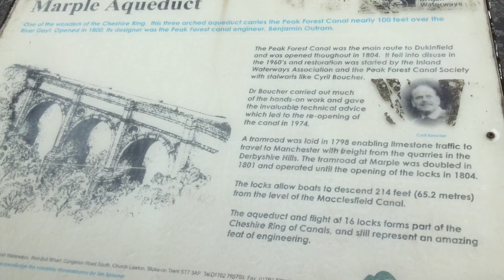Peak Forest Canal and Goyt Valley 7 Miles 1 May 2016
*Romiley*: apologise for mistake!
7 miles walk, in the rain, along the Peak Forest canal near Romiley. The rain poncho that I wore proved very useful. I picked some wild garlic flower shoots on the hills and sprinkled them in salad, yummy. En route, I saw the magnificent Marple Aquduct which was opened in 1804. We came across farming land and stables. The owner showed me the one week old foal and she is called Lucky. She is very sweet. We have 35 people in the walking group. We had coffee break and lunch break and total time is 3 hours for 7 miles walk.